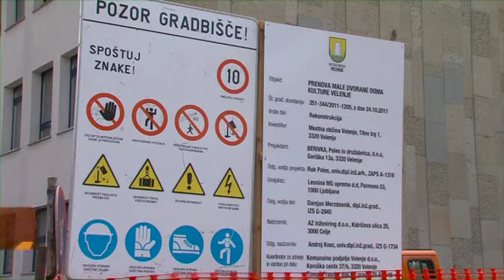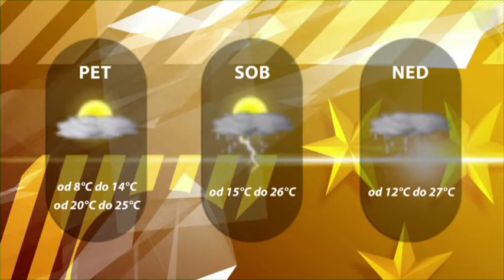Dogodki dneva 10. 7. 2014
Predsednik Socialnih demokratov Dejan Židan obiskal Knežje mesto.
Restavracija Trač naprodaj za 420.000 eur.
V mestni občini Velenje do konca leta kar nekaj naložb v kulturno infrastrukturo.
Celjske košarkarice avgusta na dva turnirja na Kitajsko.